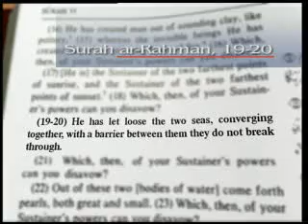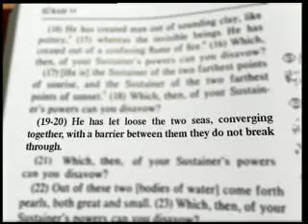J. Cousteau Agrees With Quran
Quote from Maurice Bucaille (Professor of Surgery, France)
The Bible, the Qur'an and Science
page 120 :

''What initially strikes the reader confronted for the first time with a text (The Qur'an) of this kind is the sheer abundance of subjects discussed; The Creation, Astronomy, the Explanation of Certain Matters concerning the Earth, the Animal and Vegetable Kingdoms and Human Reproduction.

Whereas monumental errors are to be found in the Bible, I could not find a single error in the Qur'an. I had to stop and ask myself; if a man was the author of the Qur'an, how could he have written facts in the seventh century AD, that today are shown to be in keeping with modern scientific knowledge?

There was absolutely no doubt about it, the text of the Qur'an we have today is most definitely a text of the period, if I may be allowed to put it in these terms. What human explanation can there be for this observation? In my opinion there is no explanation; there is no special reason why an inhabitant of the Arabian Peninsula should, at a time when King Dagobert was reigning in France (629-639 AD) have had scientific knowledge on certain subjects that was ten centuries ahead of our own."

A famous French oceanographer, Jacques Cousteau, gives the following account as a result of his studies in water barriers:

"We studied the assertions by certain researchers about barriers separating seas, and noticed that the Mediterranean Sea had its own salinity and density and housed autochthonous fauna and flora. Then we examined the water of the Atlantic Ocean and discovered features entirely different from those of the Mediterranean Sea. According to our expectations, these two seas that merged in the strait of Gibraltar should present similar characteristics in terms of salinity, density and other properties. The two seas presented different features even though they were adjacent. This greatly puzzled us. An incredible barrier prevented the two seas from coming together. The same sort of a barrier had also been observed in Bab Al-Mandab in the Gulf of Aden connecting with the Red Sea.

Subsequent to our observations, further researchers made it clear that the seas which had different characteristics had some barriers."

This fact that astounded oceanographers was revealed 14 centuries ago in the Quran. This aspect, not visible to the naked eye and appearing to be in conflict with the properties of water known to man, was first revealed to men in the Arabian peninsula, men who were not at all experienced in any sense with oceanography.

"He has let free the two bodies of flowing water, meeting together:

Between them is a barrier which they do not transgress."

(Qur'an, Ar-Rahman 55:19-20)